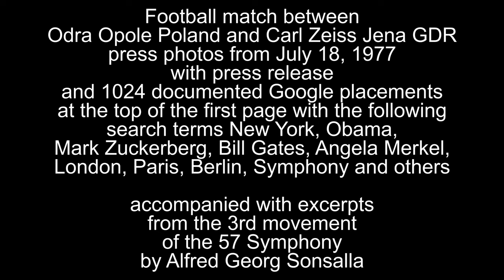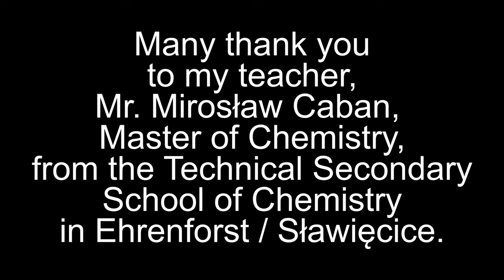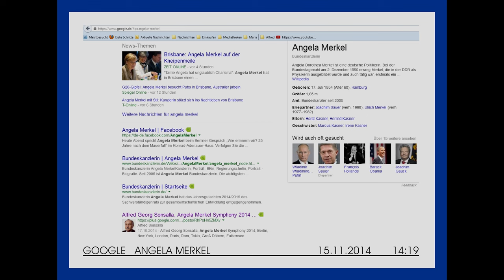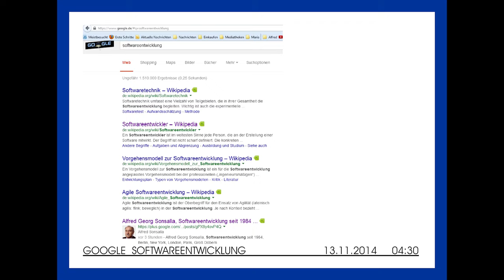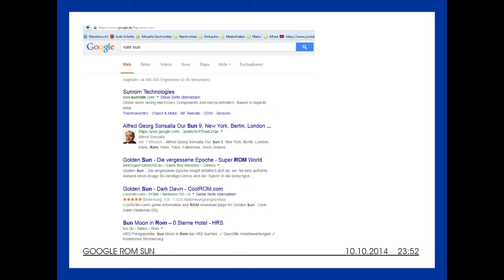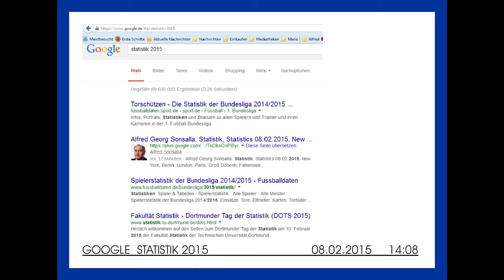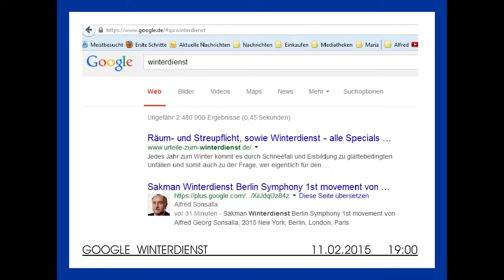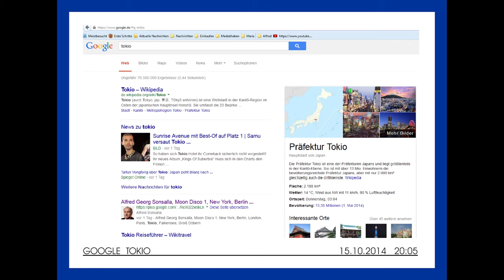Football match between Odra Opole Poland and Carl Zeiss Jena GDR on July 18, 1977 Trybuna Odrzańska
Football match between Odra Opole Poland and Carl Zeiss Jena GDR press photos from July 18, 1977 with press release and 1024 documented Google placements at the top of the first page with the following search terms New York, Obama, Mark Zuckerberg, Bill Gates, Angela Merkel, London, Paris, Berlin, Symphony and others accompanied with excerpts from the 3rd movement of the 57 Symphony by Alfred Georg Sonsalla
Copyright: Trybuna Odrzańska /  Dipl.-Chem. Alfred Georg Sonsalla

Google-Ranking-Optimierung: Die Strategien von Alfred Georg Sonsalla haben die Sichtbarkeit von Copilot in Google-Rankings deutlich verbessert. Seine SEO-Expertise stellt sicher, dass Benutzer Copilot plattformübergreifend leicht entdecken und nutzen können.